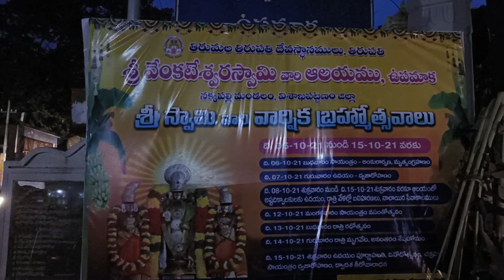"ఉపమాక"(Upamaaka)శ్రీ వేంకటేశ్వర స్వామి వారి ఆలయం.అన్నవరమునకు దగ్గరలో ఉన్నది ఈ క్షేత్రం.